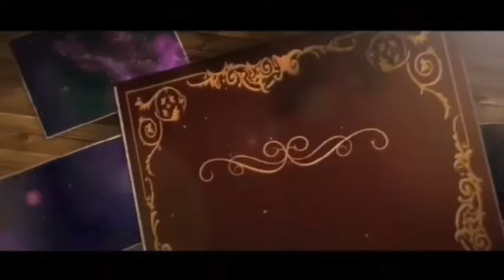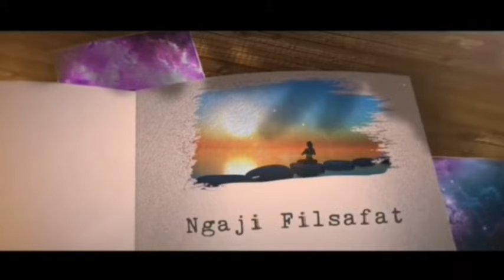2 HAL YANG DIRAHASIAKAN ORANG KAYA PASA ORANG MISKIN